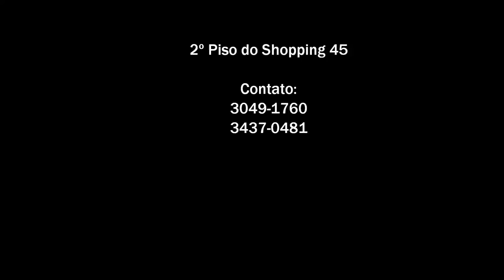TATUAGEM CATRINA, MODELO: MANUELE MACHADO. ARTISTA: MAURO SIMÕES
FANPAGE GUARÁ TATUAGEM, ARTE E CAFÉ